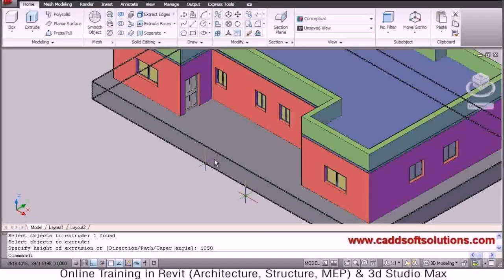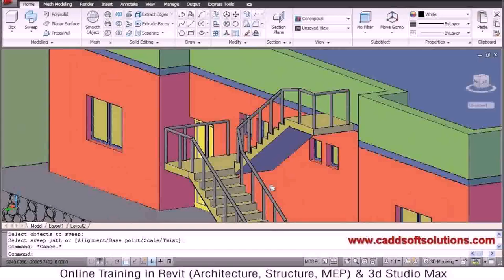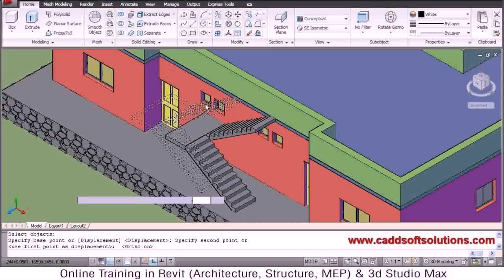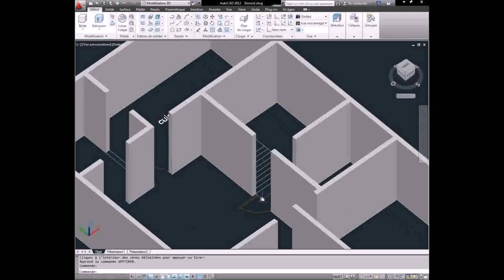Drawing House Plans In Autocad Pdf (see description)